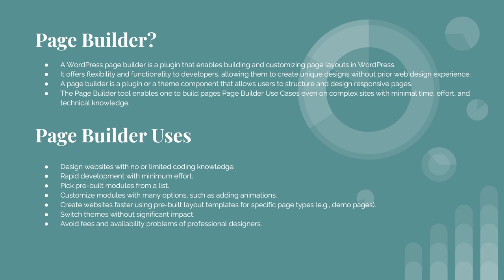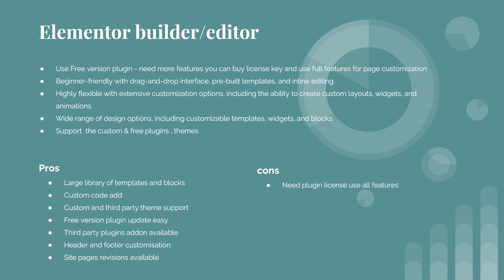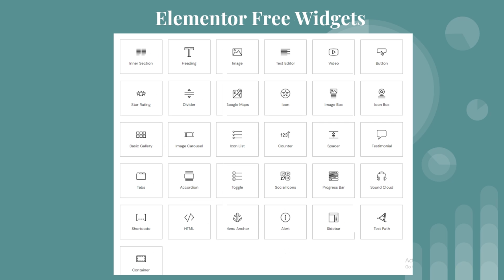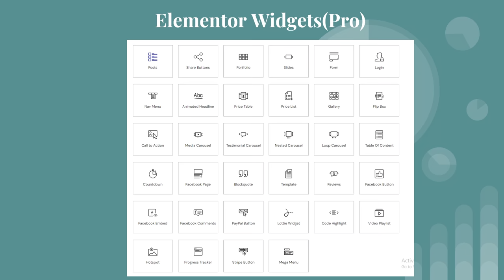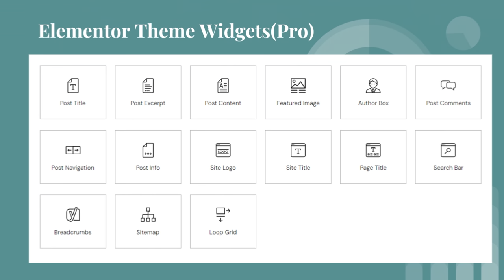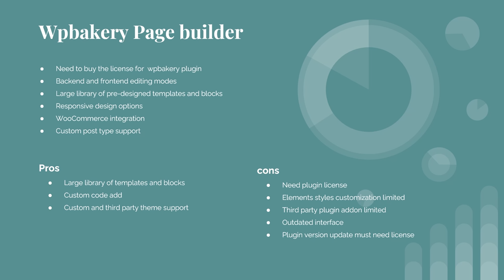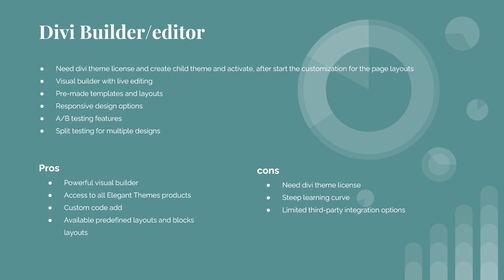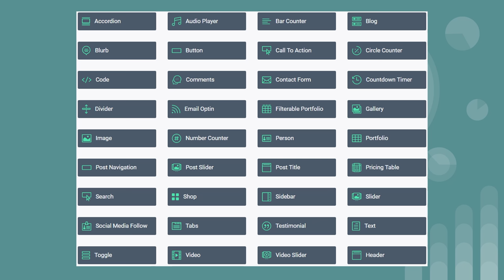3 Best Drag and Drop WordPress Page Builders Compared 2024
Page builders in WordPress are tools that allow users to create and customize the layout and design of their website pages without having to write code. These tools are especially popular among users who may not have technical or coding skills but still want to have control over the appearance of their websites. Here are some commonly used page builders in WordPress:

1. **Elementor:**
   - Elementor is one of the most popular and feature-rich page builders for WordPress.
   - It offers a drag-and-drop interface, allowing users to design their pages visually.
   - Elementor has a wide range of pre-built templates and widgets, making it easy to create complex layouts.

2. **Divi:**
   - Divi is a popular page builder that comes with its own theme.
   - It provides a visual builder, making it easy for users to create custom layouts and designs.
   - Divi is known for its flexibility and the ability to create complex page structures.

3. **WP Bakery:**
   - WP Bakery is another popular page builder with a drag-and-drop interface.
   - It includes a variety of elements and templates for building pages efficiently.

It's important to note that the effectiveness of page builders can depend on personal preferences, the specific needs of your website, and compatibility with your chosen theme. Additionally, be cautious about the potential impact on site performance, as some page builders can generate complex code that may affect loading times.